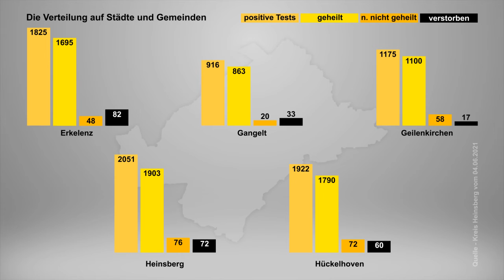Corona Weekend - Ticker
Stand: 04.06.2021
Endlich - Gemäß des Inzidenzstufenplans in NRW wird der Kreis Heinsberg mit Wirkung vom Sonntag, den 6. Juni, der Stufe 1 zugeordnet.